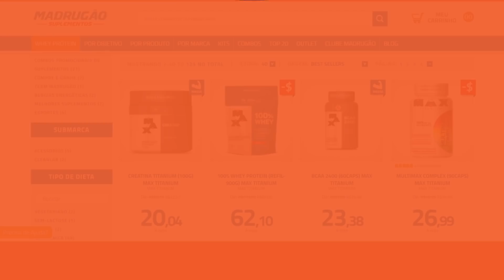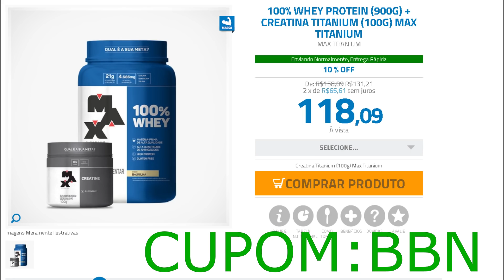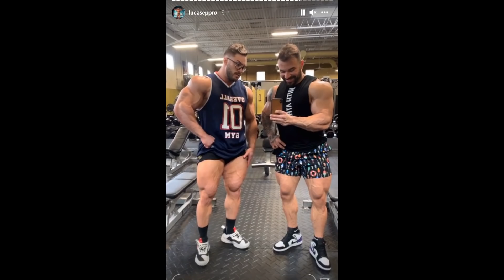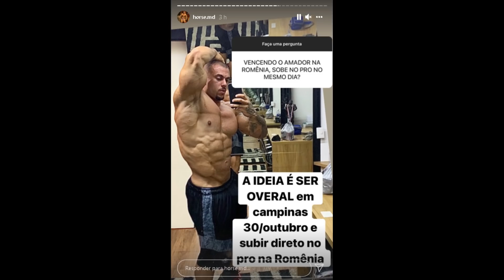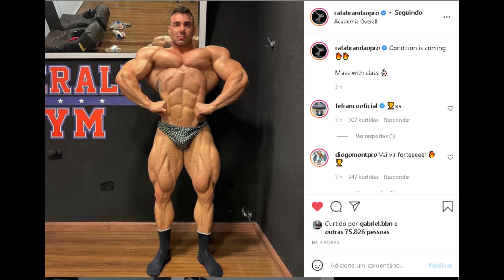BRANDÃO VS HORSE NO ROMENIA PRO (HORSE NO PRO) - GORILA SHAPE ATUAL - FABRICIO E EDVAN ATUALIZAM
Brandão está secando demais e Horse quer enfrenta-lo como PRO no show da Romênia. Horse compete 2x no brasil antes da romenia na busca pelo pro card. Zanca aparece gigante, ele vai subir no expo ? Gorila, Fabricio Moreira e Edvan palmeira revelam shapes atuais

00:00 INTRO + TEMAS DE HOJE
01:22 Promoção Madrugão
01:48 Zanca gigante
02:51 Horse x Brandão na Romênia
03:31 Brandão secando + planos
05:52 Gorila shape atual + feedback
07:46 Fabrico e Edvan shapes atuais

SUPLEMENTOS DE QUALIDADE E PREÇO JUSTO É NA MADRUGÃO SUPLEMENTOS:
Clique no link abaixo:

ZANCA, BRANDÃO, HORSE, FABRICIO MOREIRA, EDVAN, JULIO GORILA